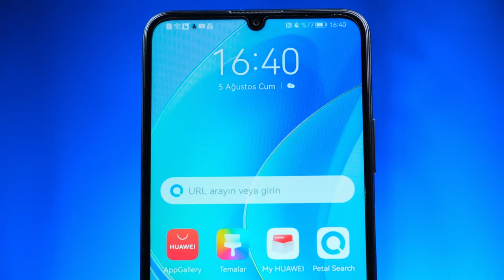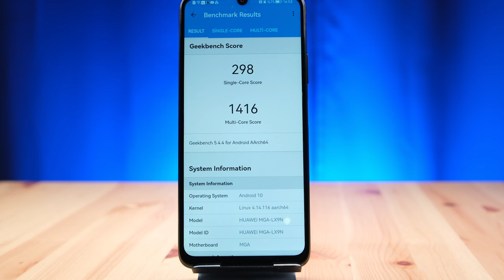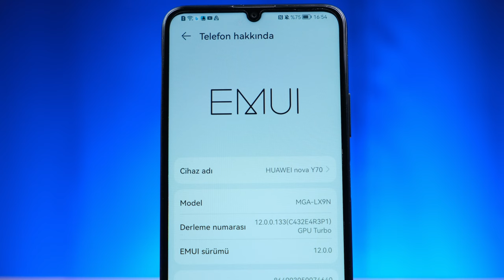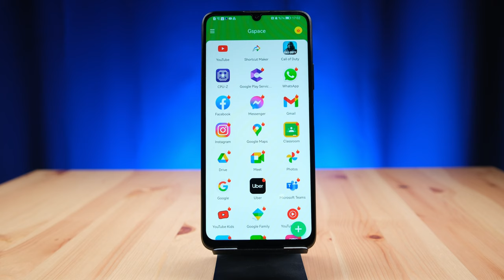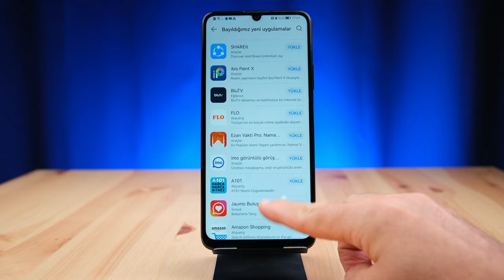Almadan Önce İzle! | Huawei Nova Y70 İnceleme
Huawei Nova Y70 inceleme videosunda Huawei Nova Y70 özellikleri, fiyatı ve görüşlerimin yer aldığı incelemesi ile karşınızdayım. Huawei Nova Y70 hakkında tüm merak ettiğiniz sorulara bu videoda yanıt veriyor olduğumu düşünüyorum. Huawei Nova Y70 Kutu açılışı ve kutu içeriği konularına da değindiğim bu videoda tarafsız bir şekilde telefonu sizlere aktardım. Yorumlar bölümünden cihaz hakkında aklınıza takılanları sormayı unutmayın.

Huawei Nova Y70 Özellikleri
Ekran: 6.75 inç TFT LCD
İşlemci: Kirin 710
RAM: 4 GB
Depolama Alanı: 128 GB
Ön Kamera: 8 MP
Arka Kamera: 48 MP ana, 5 MP Ultra Geniş Açı, 2 MP Derinlik algılayıcı
​Bağlantı: Type-C
İşletim Sistemi: Android 10, EMUI 12
Batarya: 6.000 mAh, 22.5W hızlı şarj